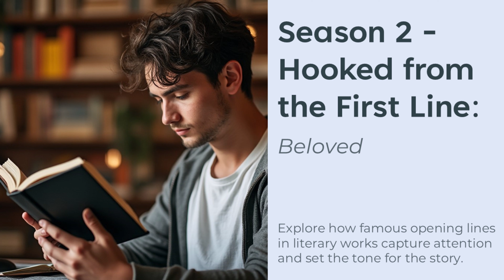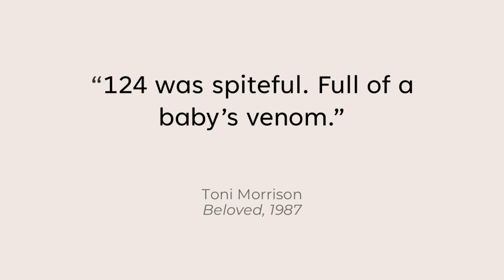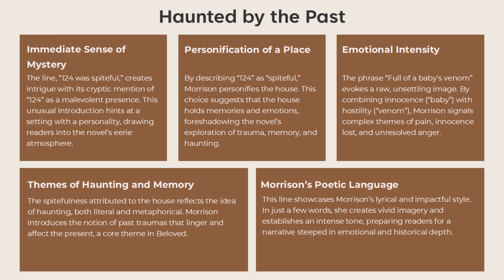Hooked from the First Line - Beloved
In this episode of Hooked from the First Line, we analyze the haunting opening of Toni Morrison’s Beloved: “124 was spiteful. Full of a baby’s venom.” This line introduces themes of memory, trauma, and the personification of place, setting an intense and eerie tone. Join us as we explore how Morrison’s first line immerses readers in a world shaped by haunting and pain.